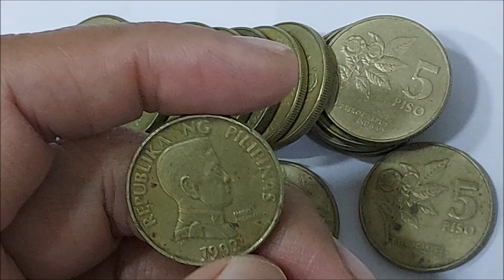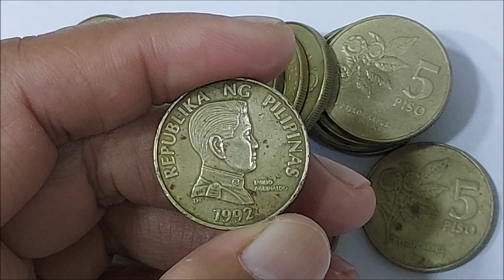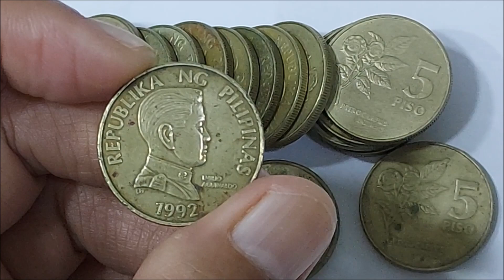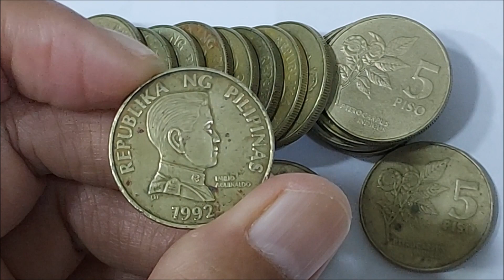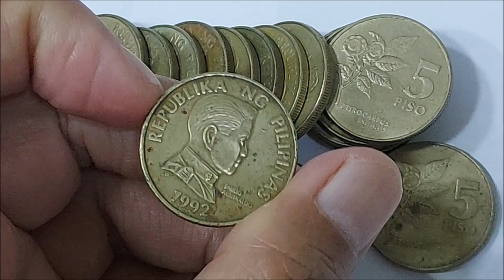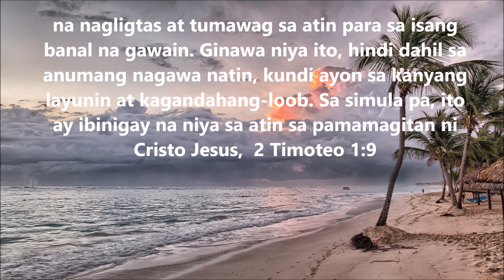Jackpot ka! dito sa 5 Peso Flora and Fauna Series Small Type 1991-1994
Mag comment lamang po kung nais nyong magkaroon ng ganitong klase ng  coin.